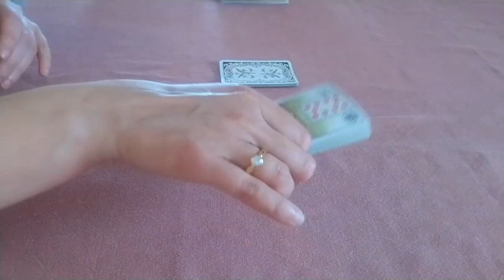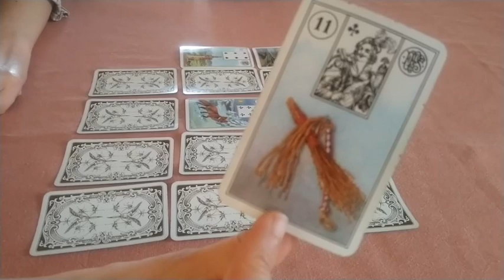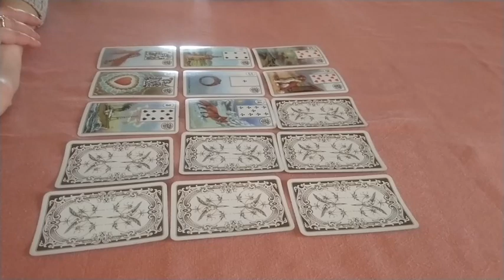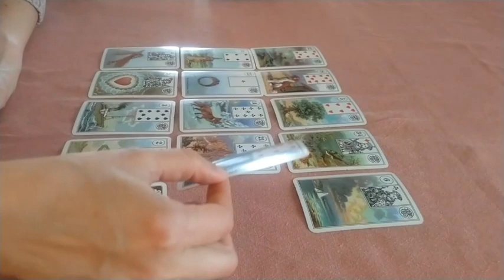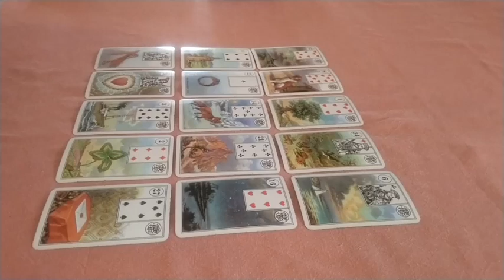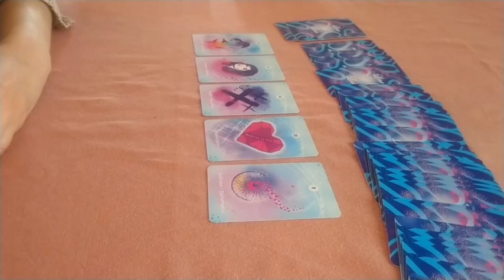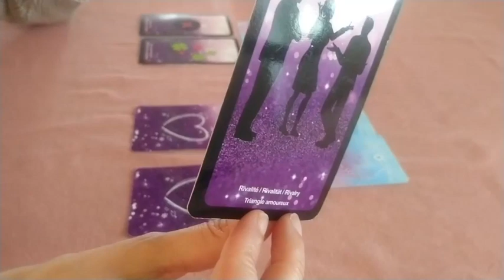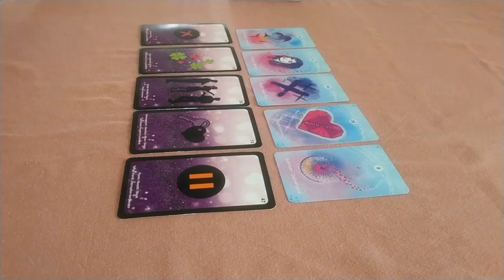Balance juillet 2020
Bonjour à tous et très bon mois de Juillet 2020 ! Prenez soin de vous !